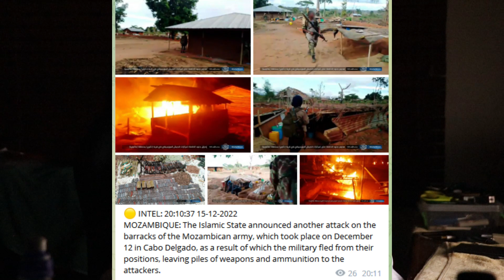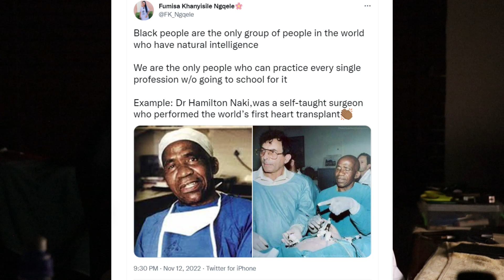Warrafak SANDF, ISIS is on our border. Can you protect us with your 400 generals?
SANDF, ISIS is on our border. Can you protect us with your 400 generals? Or will you do as the Moz army, run away and leave your weapons and equipment for the terrorists?